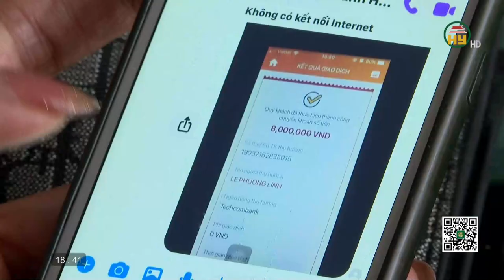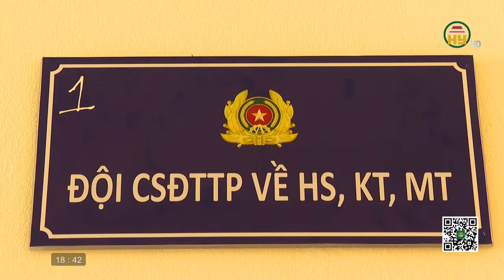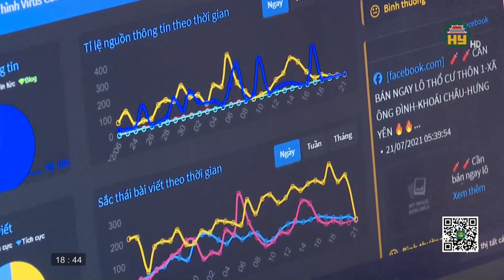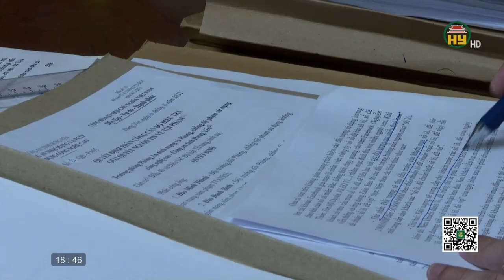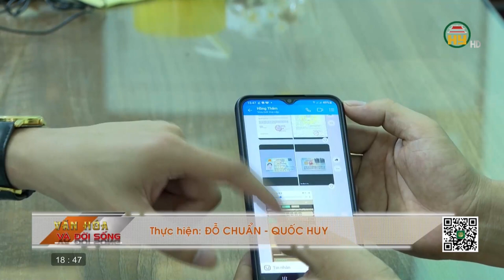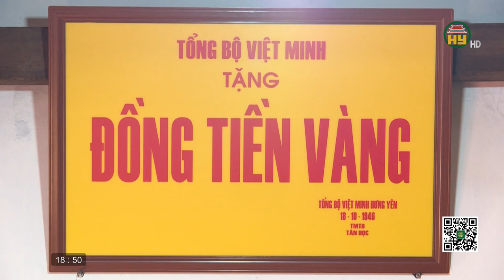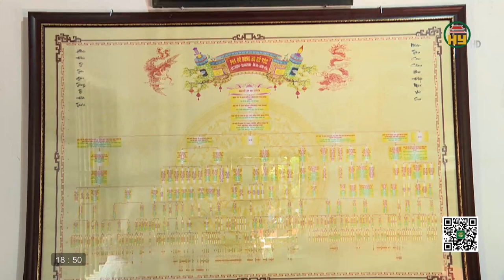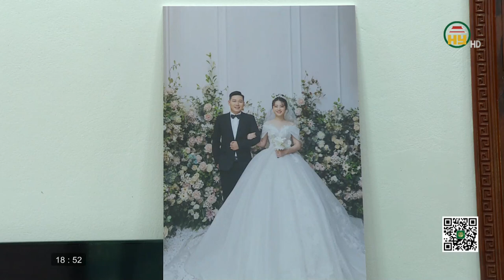Văn hoá và đời sống ngày 03/08/2022